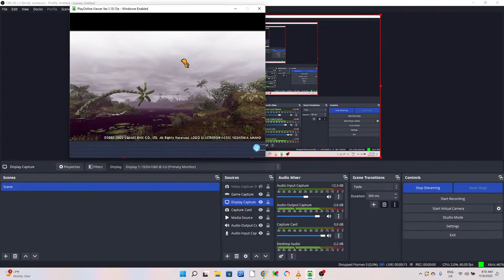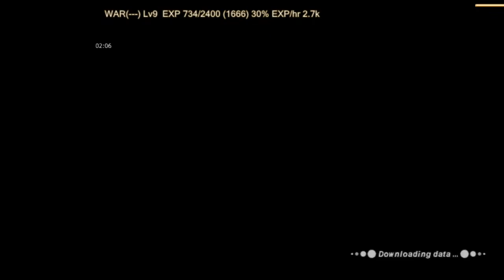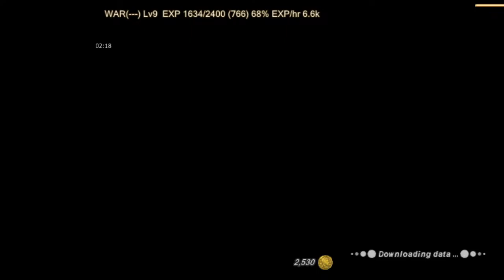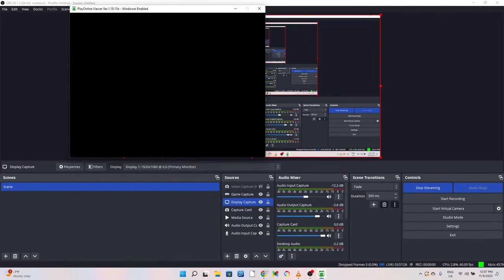Bastok Sideque!!!! - The Vana'diel experience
Come join us as we finally get acclimatized to Vana'diel